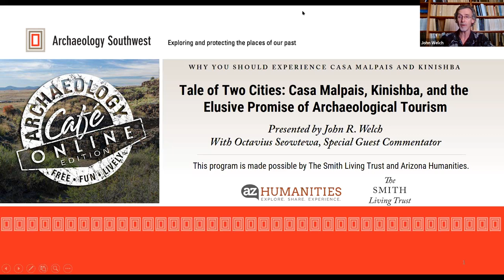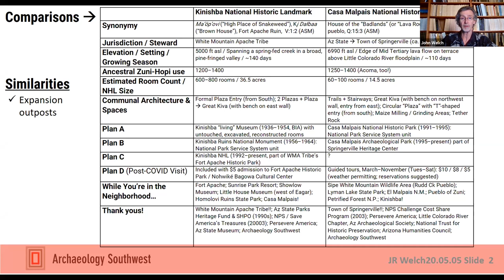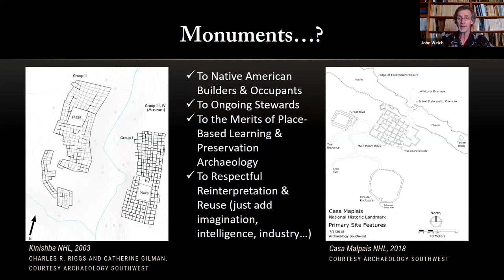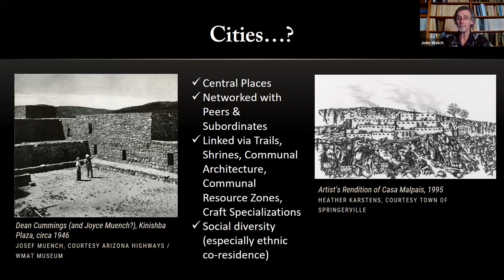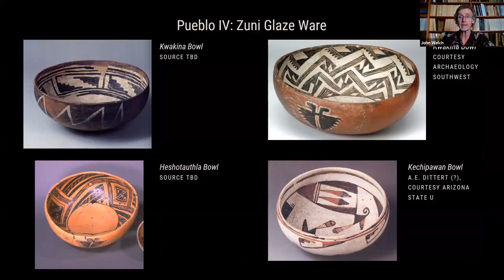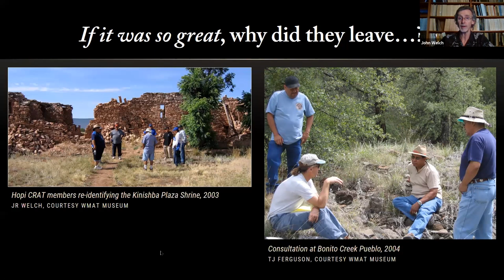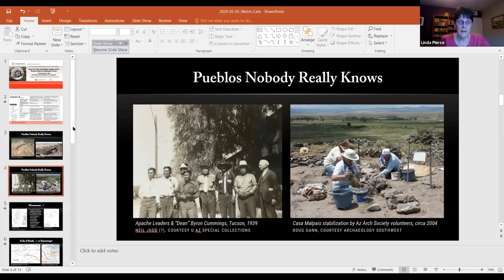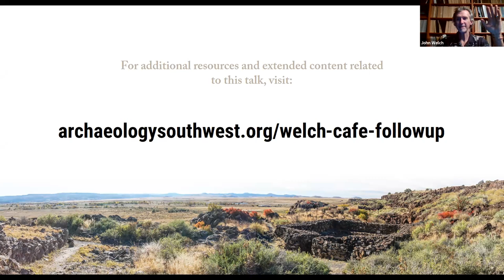A Tale of Two Cities: Casa Malpais, Kinishba, and the Elusive Promise of Archaeological Tourism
John R. Welch with special guest Octavius Seowtewa take us on virtual tours of two of upland Arizona’s classic pueblos and earliest national historic landmarks, Casa Malpais and Kinishba. For extended content related to this presentation, including additional answers to your questions,